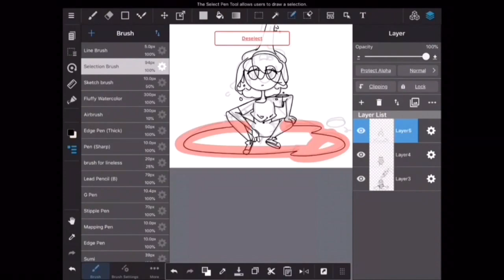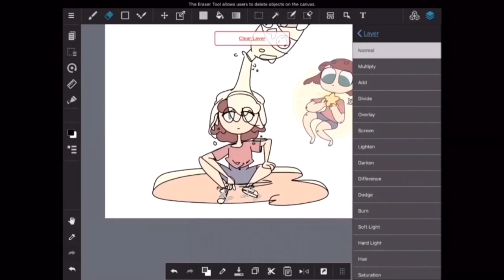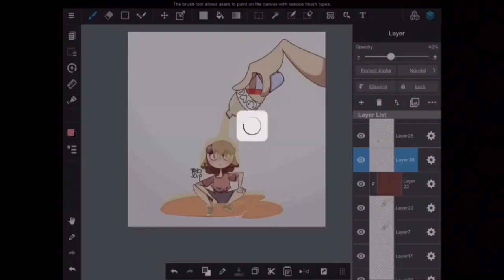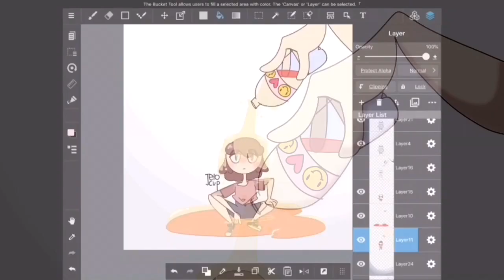Speed paint Honey Lavender [Check Decription]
I apologize for my inactivity, and my footage again having small sections missing. My method of recording isn't very efficient...
I also apologize for the sloppy coloring, shading, and highlights. I’m trying a new method to make these more fluid. Any criticisms are greatly appreciated!